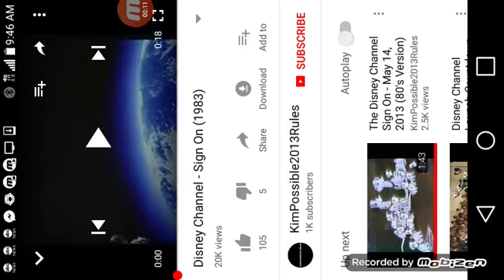DirecTV sign off the Disney channel sign on 1983